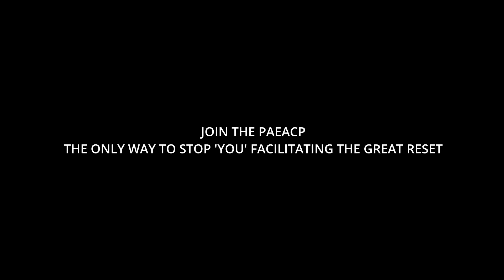Elon's all for free speech, obviously with one or two conditions!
The Peoples Anti Establishment Anti Corruption Party

Become an actual revolutionary!

If you understand, the Blue world border's gangster money printing debt slave system being terminated, would clear humanity's fraudulent 300+ trillion dollar debt to criminal gangsters, and enable a new beginning, with a new system for humanity!
And you would like this to happen, add  the acronym PAEACP to your to your profile name for a PAEACP system, or add  PAEACPAB, (Peoples Anti Establishment Anti Corruption Party 'Anti Bank') if you would just like the blue world border's, gangster money printing debt slave terminated, and a new system decided at a later date!

eg. Bob+ PAEACP or  Bob+PAEACPAB

We would then have an actual organisation, trying to stop the criminals!!

We have to stop them. 'before we can 'not', stop them'!

AND STOPPING THEM, WILL MEAN OFFENDING THEM!

HOW DO YOU THINK THEY HAVE GOT AWAY WITH IT FOR SO LONG!

Join the PAEACP the only way to stop 'YOU' facilitating the 'great reset'